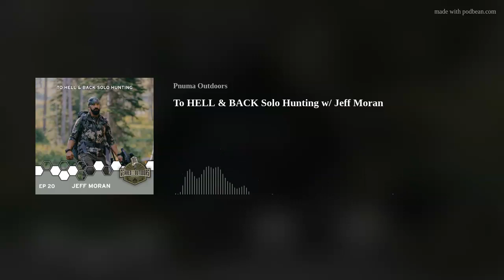To HELL & BACK Solo Hunting w/ Jeff Moran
We sat down with Pnuma Recon Team Member Jeff Moran to talk his Full Draw Film Tour Video as well as Solo Hunting! We dive down some rabbit holes and get to know Jeff more on this episode!